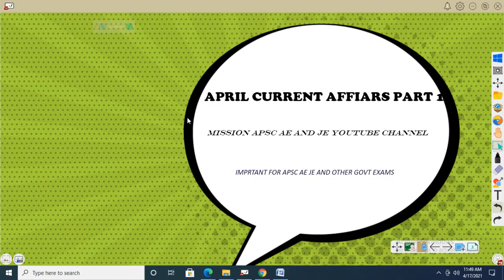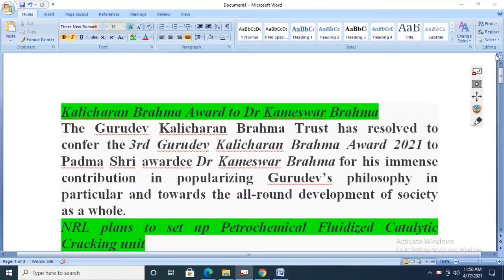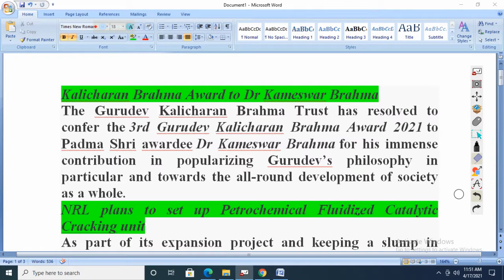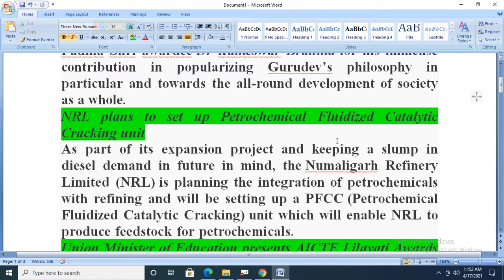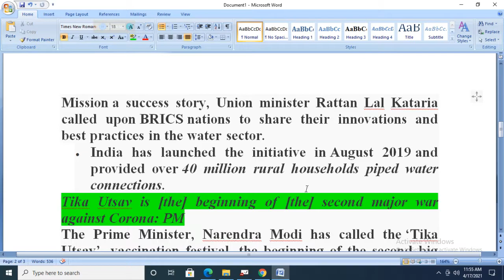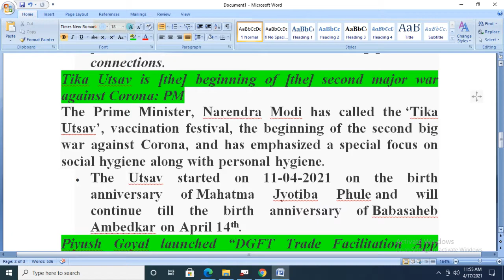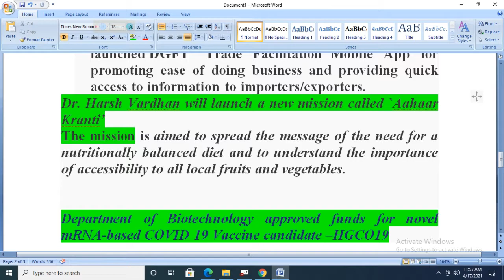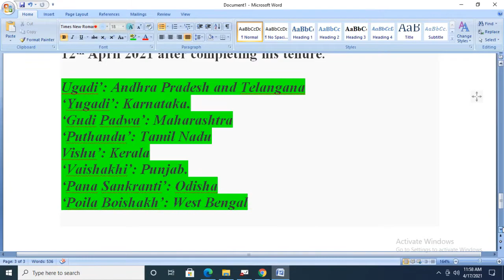APRIL MONTH CURRENT AFFIARS PART 1 2021 FOR APSC EXAM